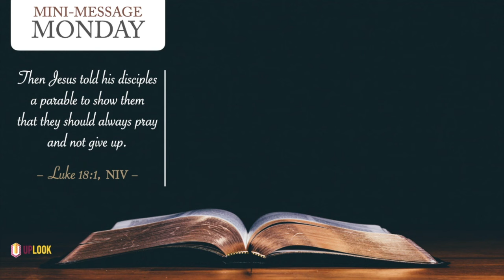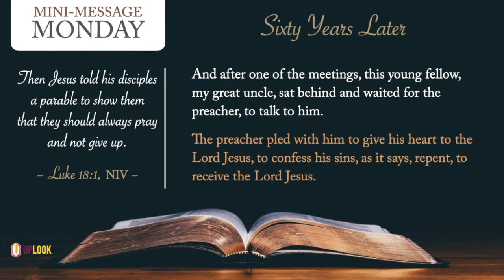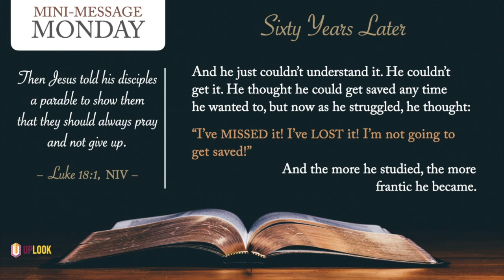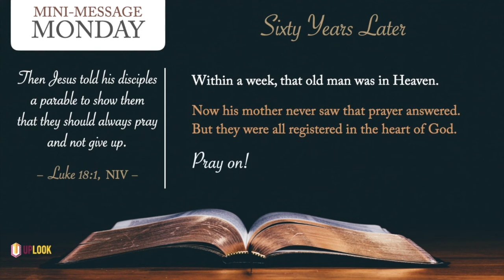Mini Message Monday: 60 Years Later...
Mini Message Monday: 60 Years Later... (3 mins) — Prayers have no expiry date, as this story proves.